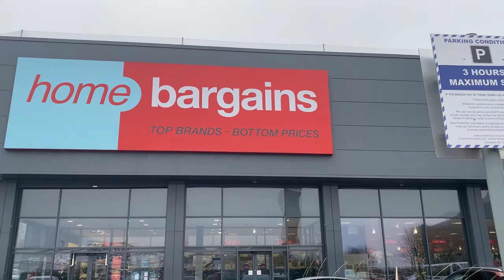Gave a Surprise to Rylee, made Salmon Curry & all shopping done for our Indian Family